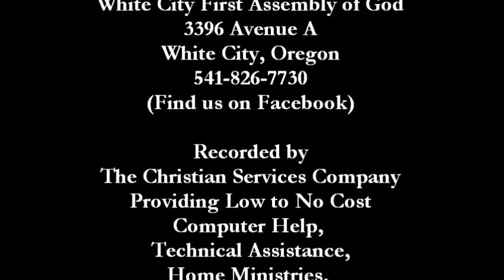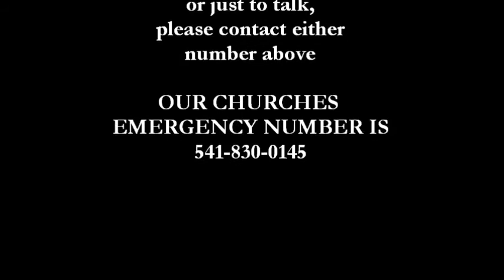121612 Just a closer walk with thee Sermon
In Memory of all the Lives lost in the school shootings, I present this message "Just a closer walk with thee" by Reginald D. Kinnaman.  We are living in times that are kicking God out when we really should be getting closer to God. I have added a link to download a copy of the check list here..